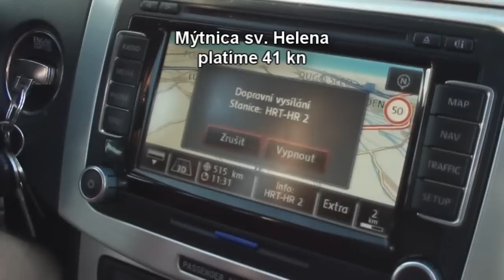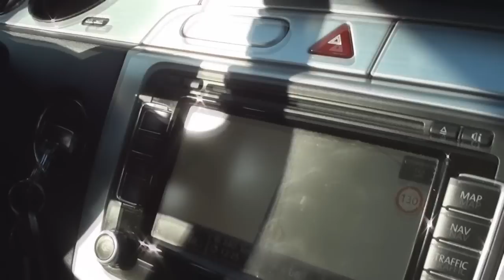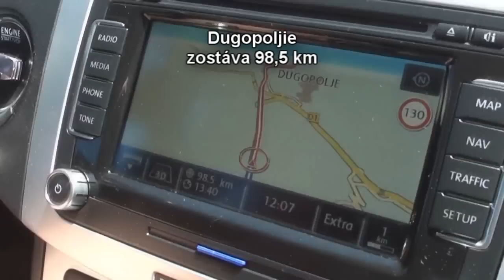Cesta do Chorvátska 2012- Drvenik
Cesta do Chorvátska 2012
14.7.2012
štart- Slovensko- blízko Nitry
cieľ- Chorvátsko- Drvenik
auto: Volkswagen Passat Variant 2.0 TDI-CR 125kw